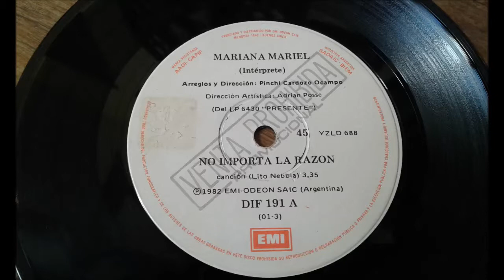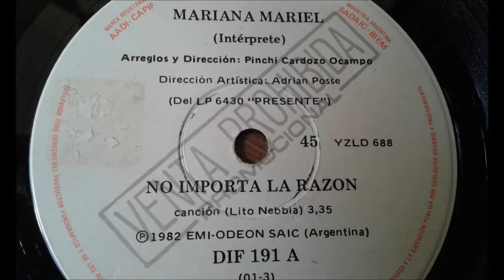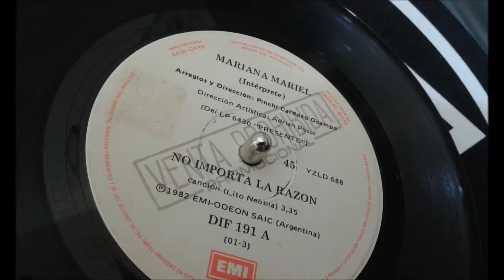MARIANA MARIEL - NO IMPORTA LA RAZÓN (1982)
CANCIÓN DE LITTO NEBBIA , MUY ESCUCHADA EN EL AÑO 82.